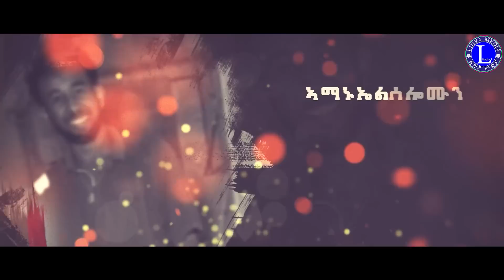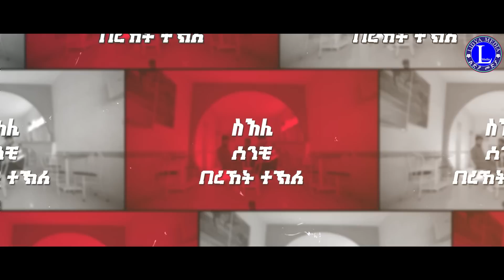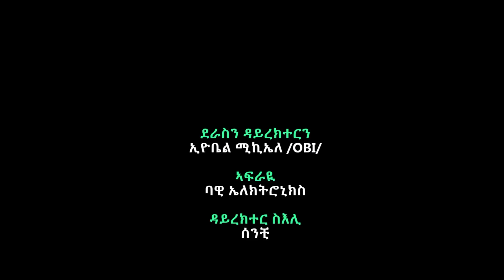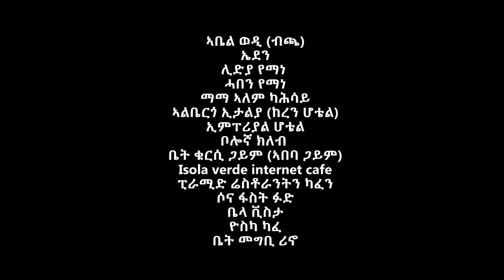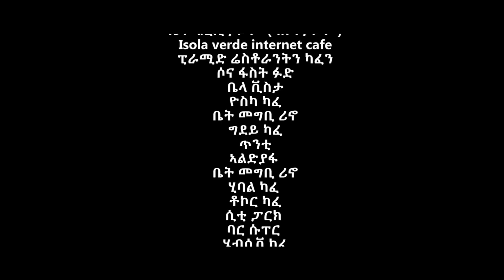Lidya Media - Kfredelki - ክፍረደልኪ - Part 2 - 2ይ ክፋል- New Eritrean Film 2023 - By Eyobel Michael (OBI)